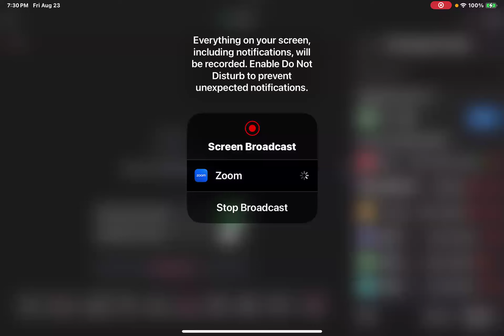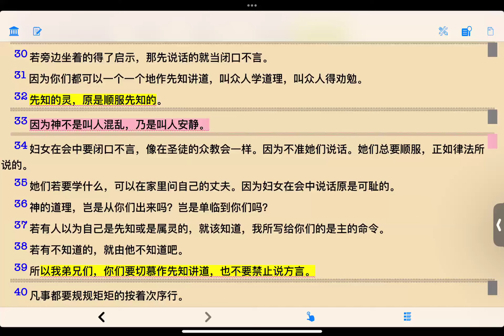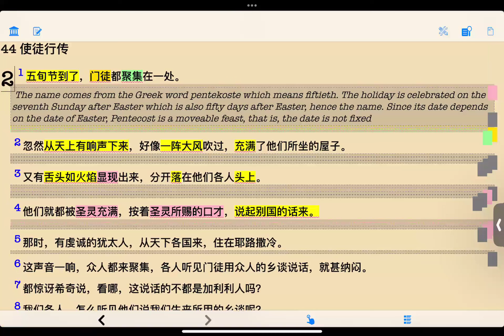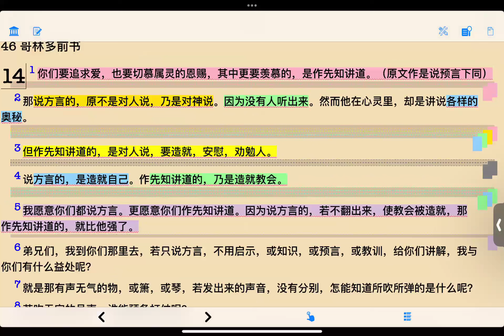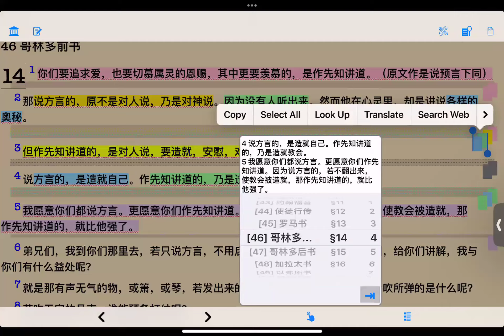吴霆牧师 2024 8 23 主日信息 方言 Pastor David Wu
【林前14:1】你们要追求爱，也要切慕属灵的恩赐，其中更要羡慕的，是作先知讲道（原文作“是说预言”。下同）。
【林前14:2】那说方言的，原不是对人说，乃是对　神说，因为没有人听出来。然而他在心灵里，却是讲说各样的奥秘。
【林前14:3】但作先知讲道的，是对人说，要造就、安慰、劝勉人。
【林前14:4】说方言的，是造就自己；作先知讲道的，乃是造就教会。
【林前14:12】你们也是如此，既是切慕属灵的恩赐，就当求多得造就教会的恩赐。
【林前14:13】所以那说方言的，就当求着能翻出来。
【林前14:26】弟兄们，这却怎么样呢？你们聚会的时候，各人或有诗歌，或有教训，或有启示，或有方言，或有翻出来的话，凡事都当造就人。
【林前14:28】若没有人翻，就当在会中闭口，只对自己和　神说就是了。
【林前14:39】所以我弟兄们，你们要切慕作先知讲道，也不要禁止说方言。